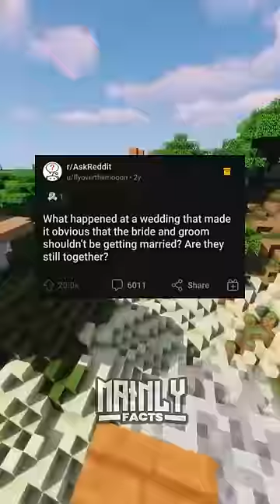What made it obvious that the bride and groom shouldn't be getting married?